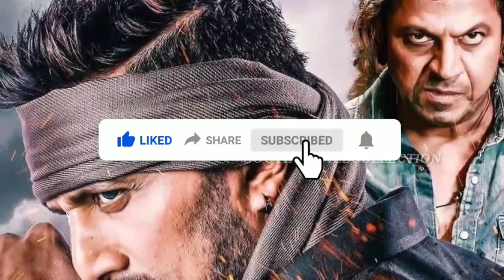The villain Hindi Dubbed Full Movie | Keecha Sudeep,Shivraj kumar New hindi Dubbed Movie | 2020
The villain Hindi Dubbed Full Movie | Keecha Sudeep,Shivraj kumar New hindi Dubbed Movie | 2020 New Movie,

We do not Use such materials to harm or violate other protected Contents. If Any use of Content is Inappropriate please let us Know in our YouTube message box, we will immediately remove it.